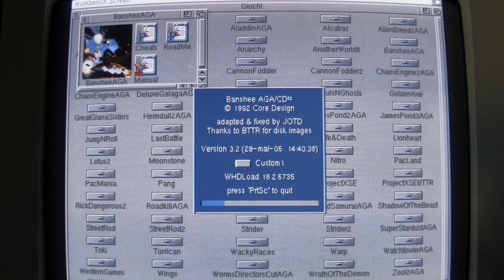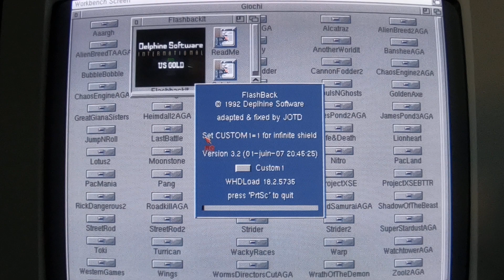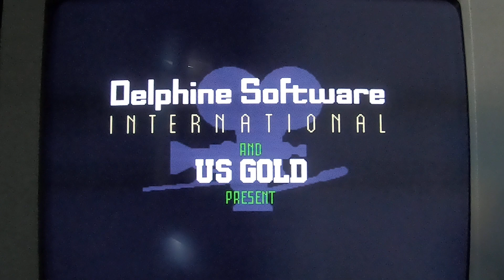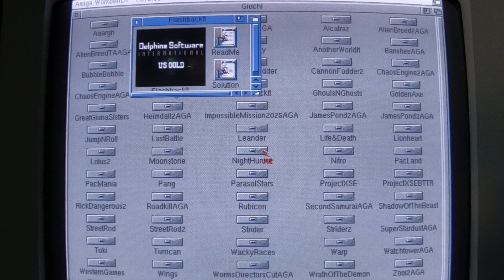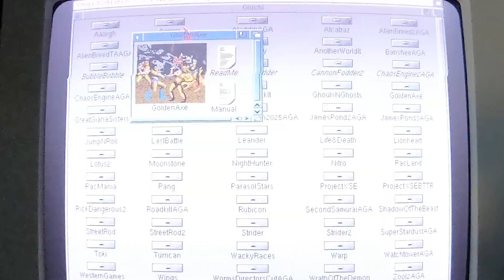Amiga 1200 68K: Test WHDload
Configurazione utilizzata:

Amiga 1200 con IDE standard
BlizzardPPC 040/25Mhz PPC 210Mhz (DCE)
128mb di RAM a 50ns (2 da 64mb)
BVision (DCE)
Hard Disk Maxtor 120gb IDE
Masterizzatore CD Plextor 12/10/32A IDE

Software:

Amiga OS 3.9 installato da Amiga OS XL
CyberGraphX 4.x
WarpOS
Warp3D